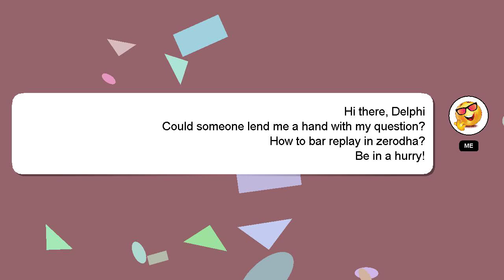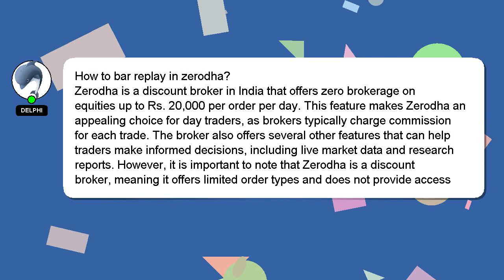How to bar replay in zerodha?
A short overview of who I am, Hello there, my name is Delphi. I can provide you with assistance to help you answer your questions. - How to bar replay in zerodha?

A 'heart' from me is a way of showing appreciation for your answer.

*2 What we are experimenting :*